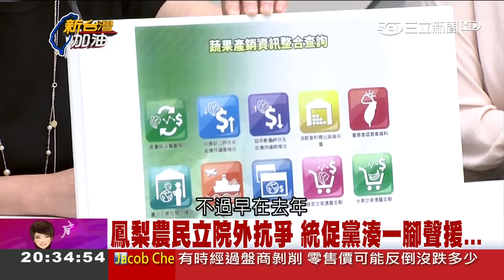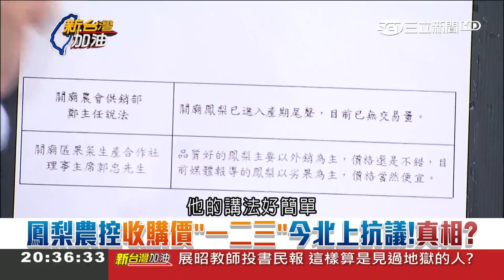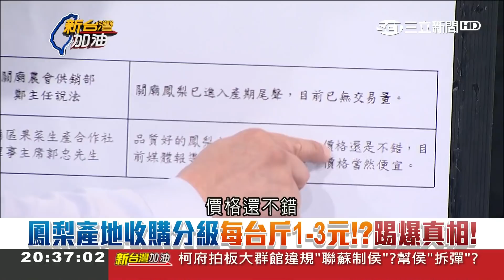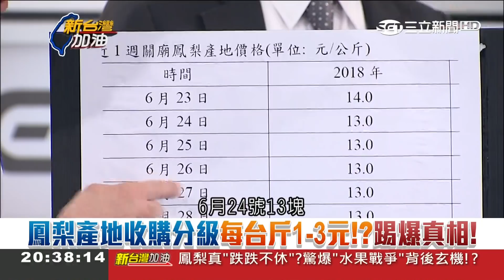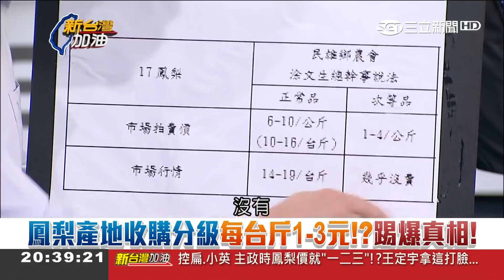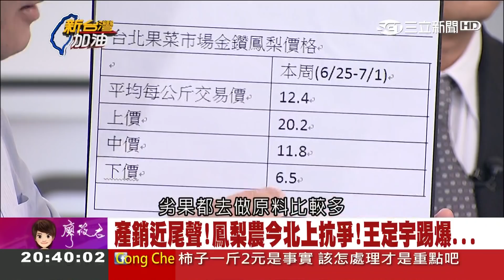劣鳳梨一斤1元被操作"價崩" DPP黨團籲在野黨勿唱衰 下個被操作的水果是？｜廖筱君主持｜【新台灣加油PART1】20180704｜三立新聞台